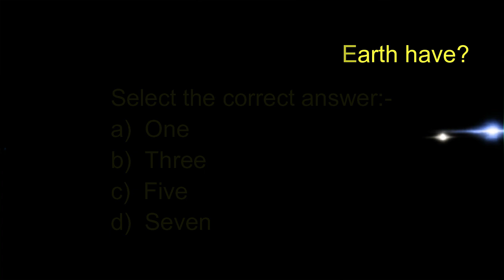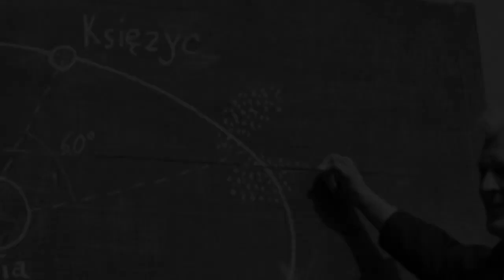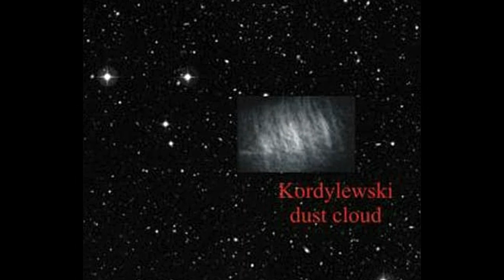क्या पृथ्वी के 3 चाँद हैं ? क्या है ये रहस्य। Mystery behind 3 Moons of Earth! Episode 70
Astronomers have confirmed that our planet Earth have got 3 Moons and it is an amazing reality.